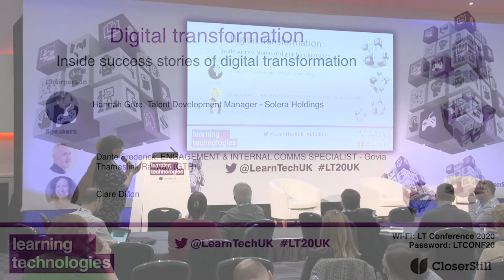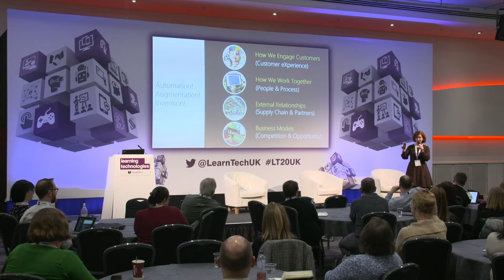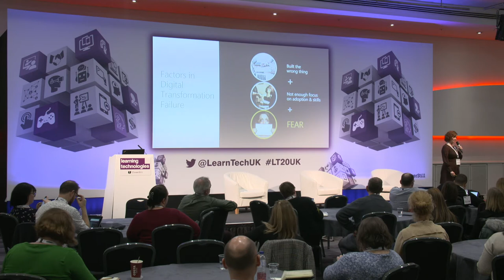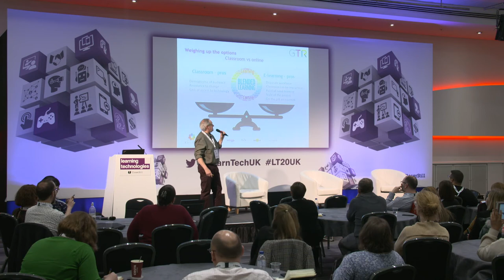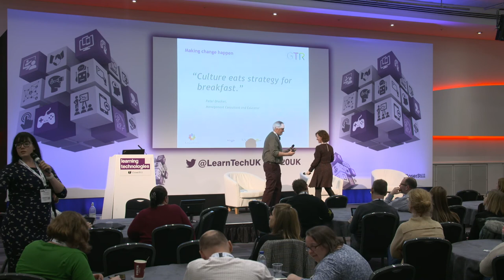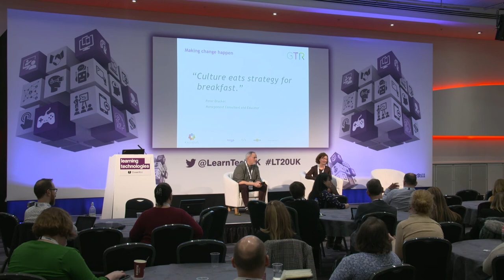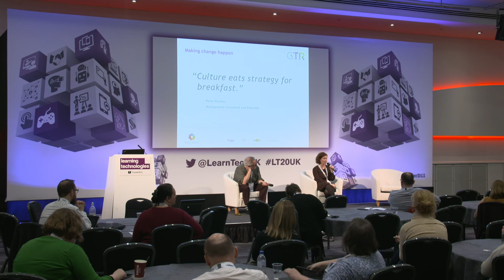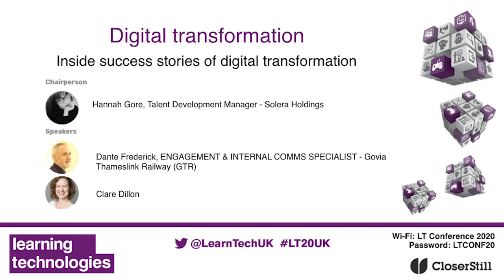Dante Frederick & Clare Dillon - Digital Transformation - LT20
Digital transformation has been top of L&D’s agenda for some time, as organisations try to keep up with the pace of technology. But true transformation is not just about digitising traditional processes. It is a shift in mindset and behaviour that transcends shiny new tools and systems. Uncover what it takes to really change people’s hearts and minds whilst also implementing the technology you need, when and where you need it.

Inside success stories of digital transformation
Dante Frederick, Engagement & Internal Comms Specialist, Govia Thameslink Railway (GTR)
Clare Dillon

Affecting lasting change in large, traditional enterprises is no easy task. Throw technology into the heart of that change and layer regulatory and industrial relations challenges on top and L&D really has its work cut out. This session shares case study insights from the frontline where the workforce hardly used email, let alone had devices or access to digital learning. By creating trust and engagement and focusing on behaviour change rather than getting ‘lost’ in the technology, find out how these organisations have successfully transformed their learning from the classroom to the cutting-edge of digital.

- Digital learning leading organisational transformation
- Establishing trust and taking people on a journey of change with you
- Supporting lasting behaviour change with strong performance support
- Designing and delivering a digital blend that works
- Measuring impact and making your digital transformation count